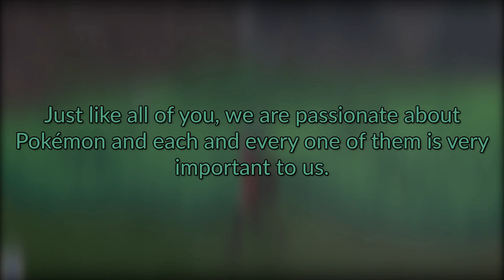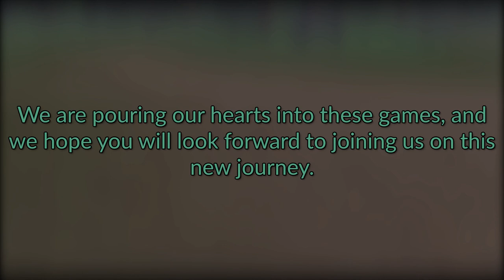Pokemon Company Response to BringBackNationalDex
Hello guys and Pokemon Company responded, actually Masuda himself responded, to BringBackNationalDex controversy for Pokemon Sword and Shield. Their response...is sad to say the least. I was hoping that if they responded, they'd do it for positive reasons...

Also is it BringBackTheNationalDex?..I don't know. Or care.

Sigh...theres always the next game right? Maybe they'll hear our wishes there right? It's not like they said this is a policy moving forward...and GameFreak has a habit of not returning stuff after they remove it. Nope...we're never getting all Pokemon again...

Maybe I'll be wrong. Maybe this game will flop somehow. Maybe. I don't know...Hopefully Sword and Shield will have enough content like an expanded Battle Frontier? Contests ? Horde Battles?...I'm hoping for to much. But all I hoped for was for the next game to have all Pokemon. Actually, not hope. EXPECTED. It's a Pokemon game...sigh I'm just rambling in the description. Sorry.